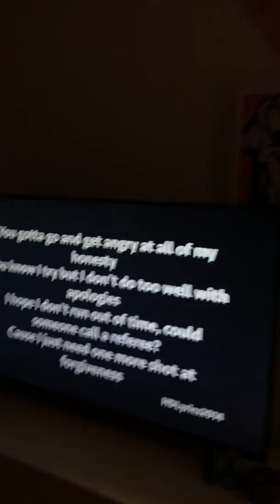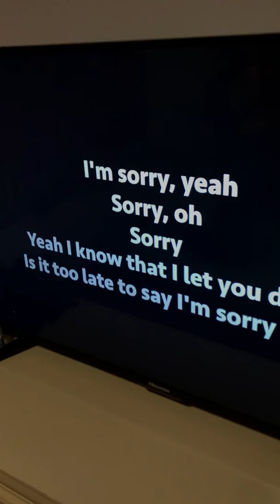Kids sings it’s not too late to say sorry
Gil and joy yakopor